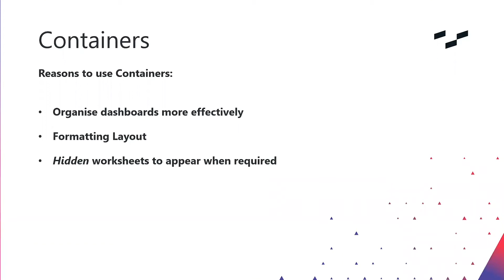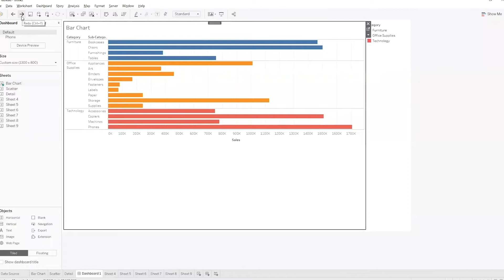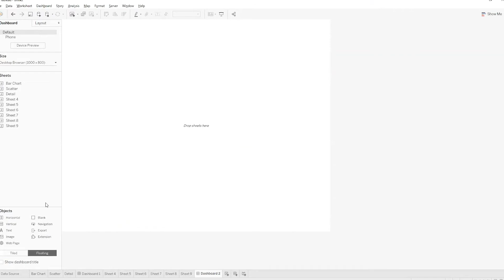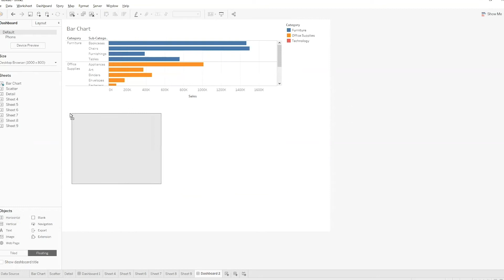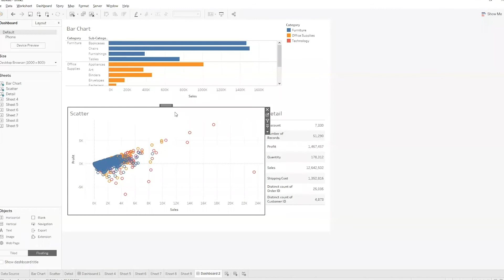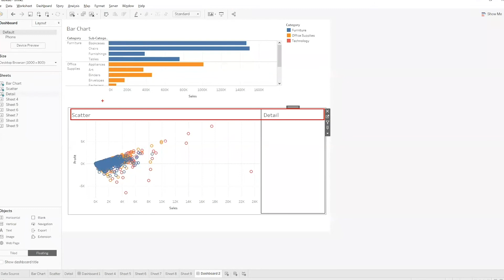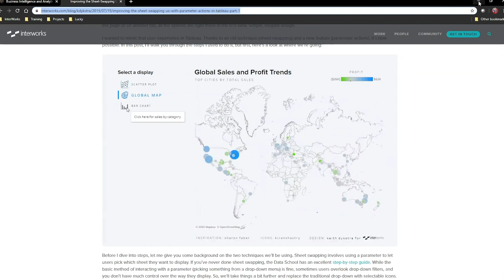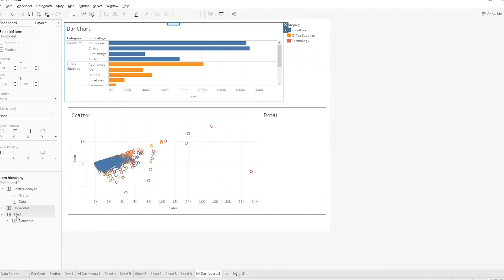5 Amazing Tableau Features No One Ever Told You About - Containers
The fifth and final video in this series is all about the containers feature in Tableau. Rob talks through some of his favorite applications of containers and how they can make the most of your analytics work.